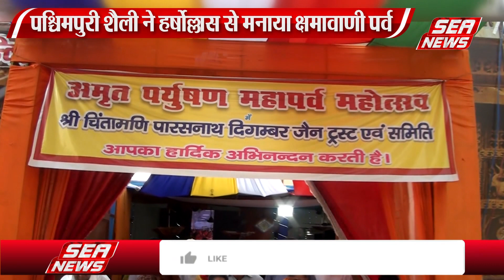क्षमावाणी पर्व मनाया | celebrated the festival of forgiveness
रविवार को श्री 1008 चिंतामणि पार्श्वनाथ दिगंबर जैन मंदिर में श्री चिंतामणि पारसनाथ जैन मंदिर ट्रस्ट एवं समिति के बैनर तले पर्यूषण पर्व के उपरांत क्षमावाणी पर्व बड़े ही हर्षोल्लास के साथ मनाया गया कार्यक्रमों की शुरूआत जल यात्रा एवं मंदिर जी में श्रीजी के कालसभिषेक के साथ हुई इसके बाद मंदिर प्रांगण में कई अन्य सांस्कृतिक एवं सम्मान कार्यक्रमों का आयोजन किया गया